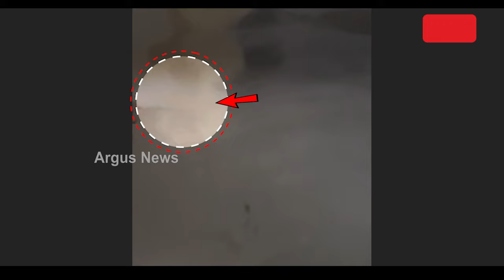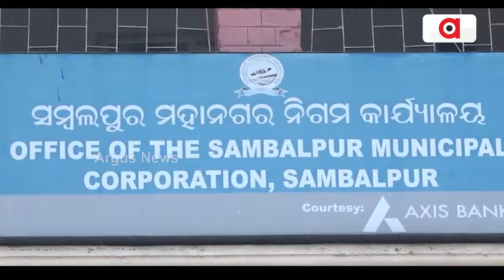ନବୀନଙ୍କ ବିକାଶ ନାରାକୁ ଶକ୍ତ ଚଟକଣା || V K Pandian || Worms in Tap Water || Sambalpur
ନବୀନଙ୍କ ବିକାଶ ନାରାକୁ ଶକ୍ତ ଚଟକଣା । ପାଣ୍ଡିଆନଙ୍କ ରୂପାନ୍ତରଣ ବାହାସ୍ପୋଟର ଖୋଲିଲା ପୋଲ୍ । ପଦାରେ ପଡିଲା ୨୫ ବର୍ଷ ବିଜେଡି ସରକାରର ବିକାଶର ପୋଲ୍ । ପିଏଚଡି ଯୋଗାଣ ଜଳରେ ପୋକ ସାଲୁବାଲୁ ।